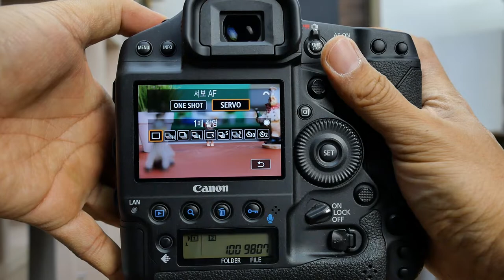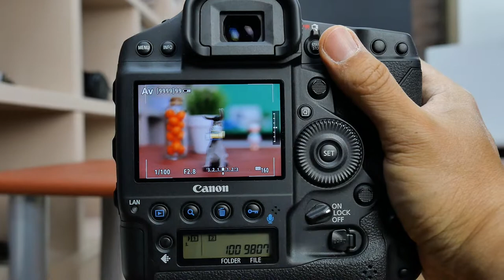Canon EOS-1D X MARK III 3Sec002 LiveviewAF